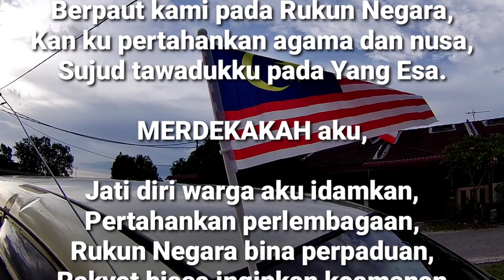Casting ikan haruan | gabus | snake head | channa Striata Aksi Akrobatik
Assalamualaikum w.b.t,

Alhamdulillah sebuah lagi video casting haruan yang dirakamkan pada musim kemarau yang lepas baru hari ini berkesempatan upload.

Sempena sambutan kemerdekaan negara yang ke 64 tahun marilah kita memanjatkan kesyukuran kepada ilahi dan berdoa semoga negara kita segera pulih dan bangkit dari wabak yang melumpuhkan rakyat dan negara Malaysia tercinta, agar kita dapat kembali menjalani kehidupan seperti biasa.Hidup bebas kesana sini dalam mengecapi nikmat kemerdekaan yang benar benar "Merdeka" dari belenggu Covid 19

MERDEKAKAH aku,
Di saat negara ku dilanda bencana,
Virus meragut nyawa,
Politikus terkinja melalak inginkan kuasa,
Menyanggah Raja tanpa susila.

MERDEKAKAH aku,
Rakyat sebaya kian derita,
Berpaut kami pada Rukun Negara,
Kan ku pertahankan agama dan nusa,
Sujud tawadukku pada Yang Esa.

MERDEKAKAH aku,
Jati diri warga aku idamkan,
Pertahankan perlembagaan,
Rukun Negara bina perpaduan,
Rakyat biasa inginkan keamanan

Tanah pusaka instrumental seruling cover by boyrazli

setup pancing
Spinning
reel :  Maguro scuilla 800
Rod : Kingpech (produk by Haizhan) 5-12
Line : Proberos 6Lb
Leader : Seahawk 8Lb
Lure : Savior 5s white tiger
Hook : Mustad

Camera setting
Akaso V50 Pro
Xiaomi RN8

Video edited by Redmi Note 8

Editing apps
KineMaster

*sajak kredit to Utusan Malaysia